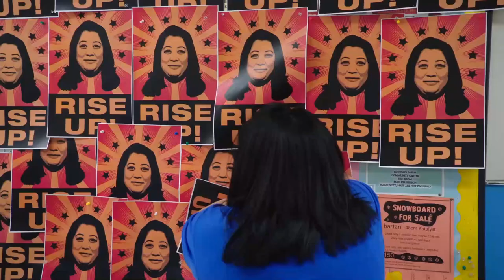The Most Underrated NBC TV Shows of All Time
These NBC Shows deserved a LOT more love! In this video, Collider delves into the realm of NBC's programming to shine a spotlight on the network's most underrated shows of all time. From forgotten classics to under-appreciated gems, this video celebrates the creativity, innovation, and sheer entertainment that these shows brought to the small screen. Our list includes shows such as "Hannibal," "Freaks and Geeks," "Superstore" and much more! Prepare to be enthralled by the diverse array of narratives, characters, and storytelling techniques that helped shape the landscape of NBC's programming. As we revisit these overlooked masterpieces, we'll explore what made each series special, from its groundbreaking concepts to its unforgettable performances. It's time to give these underrated shows the recognition they truly deserve. Which NBC show do YOU believe deserves MORE recognition?